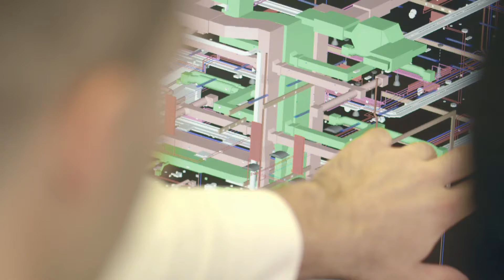We are Bouygues UK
// Award Winner - US international Film & Video festival 2015 //
// Nominee - Film & Companies 2015 //